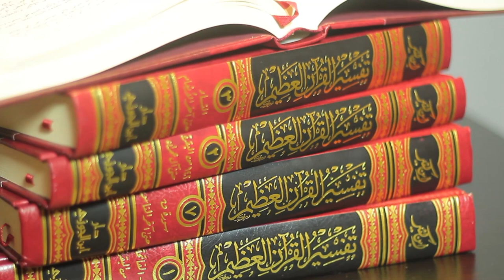Part 1 | Introduction | Response To Abu Khadeejah's False Accusations